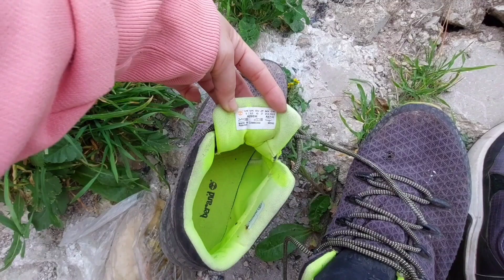SUPER LUPIT BASURA DITO ISRAEL|DUMPSTER DIVING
DAMING MGA BINABASURA NG MG ISRAELI NA SUBRANG GAGANDA LIKE BRANDED SHOES,DAMIT ECT.SAYANG KUNG HINDI NATIN KUNIN KASI MAPAKINABANGAN ITO SA PINAS.